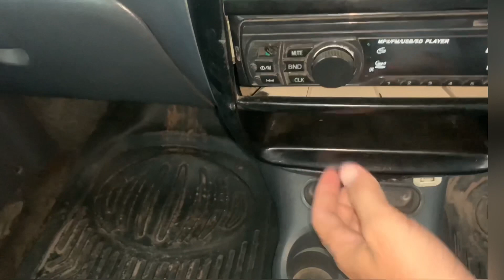Compression of suzuki Mehran vs Chevrolet joy 2010 model!chevrolet joy gari Kasi ha#informative hub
Compression of suzuki Mehran vs Chevrolet joy 2010 model!chevrolet joy gari Kasi ha#just evolution#chevrolet#sasticar#bestcar